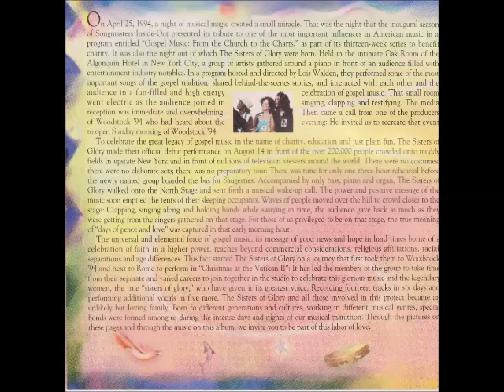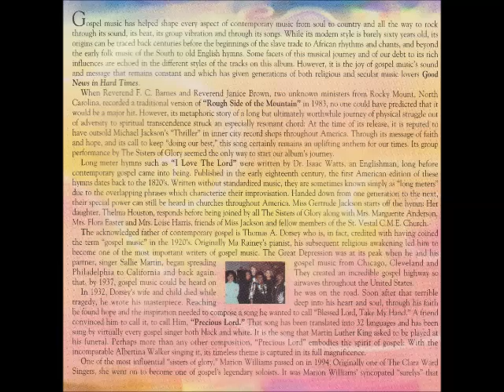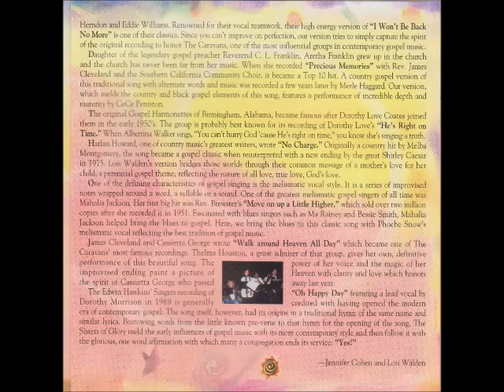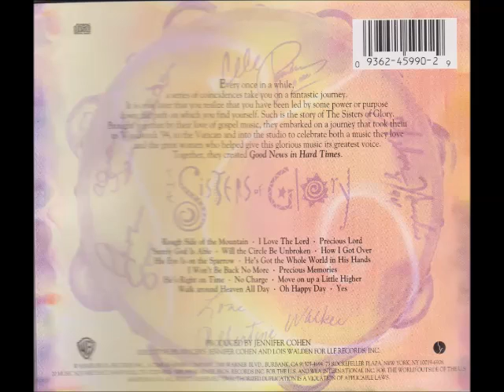Sisters Of Glory No Charge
Sisters Of Glory
No Charge
Soloist: Lois Walden
Writer: Harlan Howard
1995

The Sisters of Glory was a US gospel band that included Thelma Houston, CeCe Peniston, Phoebe Snow, Lois Walden, and Albertina Walker. After performing for the Pope John Paul II in Rome at the Vatican, the quintet released their only album entitled Good News in Hard Times, which scored at number twenty-nine on the U.S. Billboard Top Gospel Albums chart in 1995.